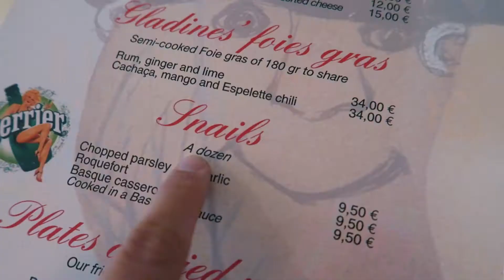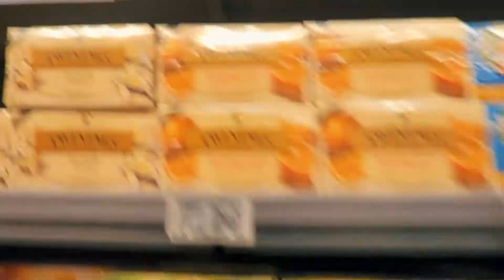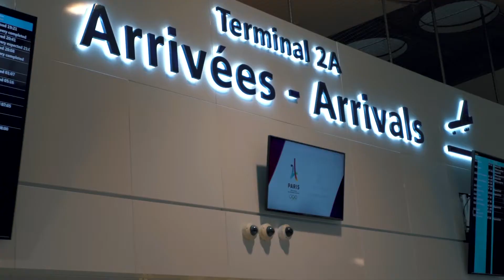Shared The Same Road With Donald Trump!